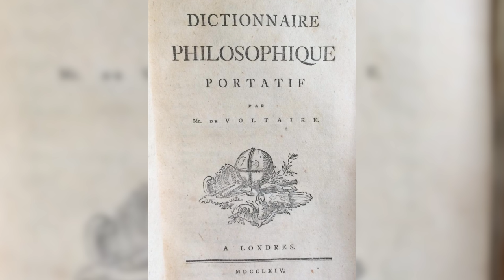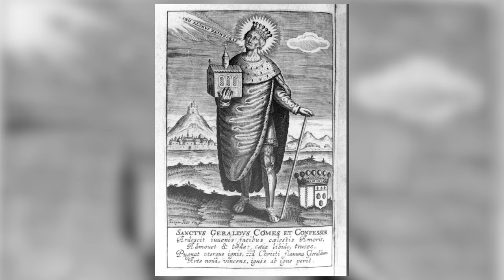D'où vient le droit de cuissage ? | L'Histoire nous le dira # 137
Est-ce que le droit de cuissage a réellement été un droit ? Je vous le dis tout de suite, c’est un mythe. Être historien, c’est regarder les faits et les mettre en contexte. Mais, c’est aussi s’intéresser aux mythes, expliquer d’où ils viennent et pourquoi ils durent et perdurent.

Pour soutenir financièrement la chaîne, au choix:
1. Cliquez sur le bouton « Adhérer » sous la vidéo.

Sources et pour aller plus loin:
Alain Boureau, Faut-il croire au « Droit de cuissage » ?, Le vrai visage du Moyen Âge, p.127-135.

Geneviève Fraisse, « Droit de cuissage et devoir de l'historien », Clio. Histoire‚ femmes et sociétés [En ligne], 3 | 1996, mis en ligne le 01 janvier 2005, consulté le 15 janvier 2021. URL ; DOI

Vern L. Bullough, Jus primae noctis or droit du seigneur, The Journal of Sex Research
Vol. 28, No. 1 (Feb., 1991), pp. 163-166

W. D. Howarth, ‘Droit du Seigneur’: Fact or Fantasy, Journal of European Studies, 1971, vol.1, no.4, p.291-312.